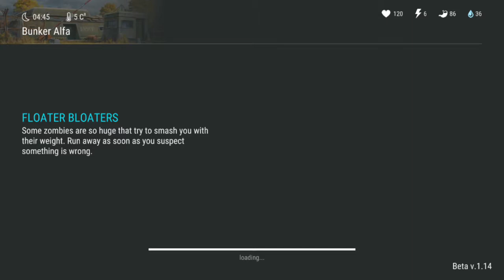NEW UPDATE!! + PD BOSS DEVIL + NO LUCK IN 4TH FLOOR BOSS + BEST LOOT - LAST DAY ON EARTH SURVIVAL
Welcome to the LAST DAY ON EARTH SURVIVAL as we are walking into the new Update 1.14 skipped a whole 13 but that's okay traveled over to show you the new gas station and for those few that always wasted your weapons being dumb at the gas station well no more amigos because you cannot clear it anymore only upgrade your bike there which I think I should've got more than just 8 or 10 levels but is it just me or did kefir beat me 🤣 because I have gave the fas station so many items but okay then killed the new boss at the PD it is now kinda not possible to clear it in this new Update because of the boss but you don't have to encounter him and BIKE EVENTS ARE FIXED! THANK YOU KEFIR FOR THAT but sadly no boss at bunker Alpha I'll try to look more into that soon but let me start this next video also way more will be posted from here on out so please enjoy our adventures in today's Last Day on Earth Survival Update 1.14 Gameplay video!

Sunday: Last Day on Earth
Monday: Last Day on Earth
Tuesday: Frostborn
Wednesday: Frostborn
Thursday: Westland Survival
Friday: Westland Survival
Saturday: Last Day on Earth
Come watch me stream and collect some lino.

Video uploaded & owned by ldoe_god. (PG, Family Friendly + No Swearing!)

What is Last Day on Earth Survival Update 1.14?

Last Day on Earth is a FREE MMORPG zombie shooter survival and strategy game, where all survivors are driven by one target: stay alive and survivor as long as you can and shoot walking dead zombies. There is no place left for friendship, love, and compassion. A deadly plague virus pandemic has turned the world into a dead zone full of unskilled zombies. You can trust only yourself in this post apocalyptic world infected with walking dead zombies. Family Friendly, PG, Clean